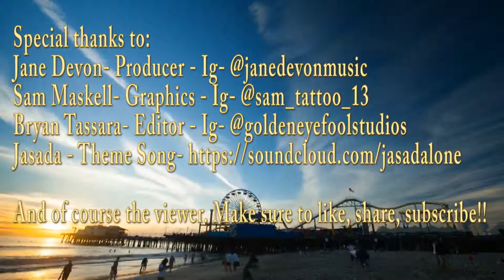OTT - Battle Toads REACTION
Welcome to OLDEN TIMES TV wher Sam and Bryan react to the very first episode of BATTLETOADS!!! I gotta say. It's pretty trash .. They got better over time. And the SNES game was badass.

luigi112344

Special thanks to:
Jane Devon- Producer - IG- @janedevonmusic
Sam Maskell- Graphics - IG- @sam_tattoo_13
Bryan Tassara- Editor - IG- @goldeneyefoolstudios